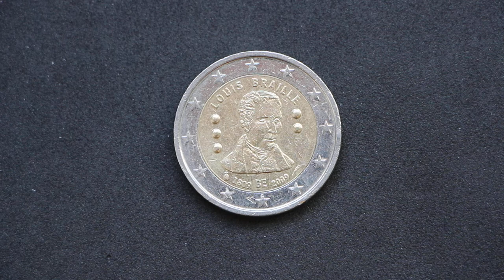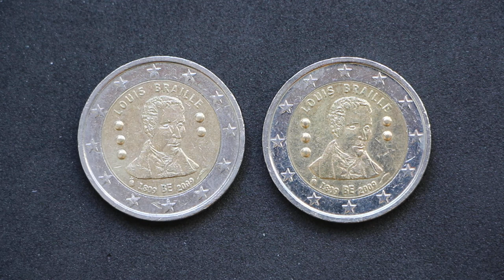Upgrade numismático: 2€ conmemorativos Bélgica 2009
En este vídeo os traigo un upgrade o lo que es lo mismo, una mejora de una moneda de mi colección, concretamente la moneda de 2€ conmemorativos de Bélgica 2009.